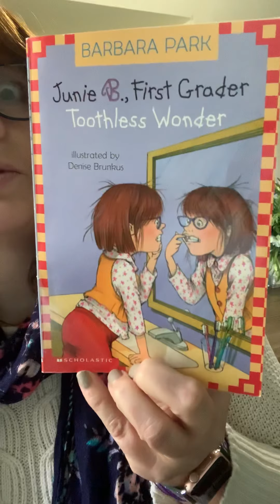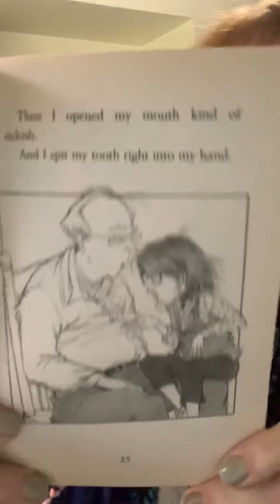Toothless Wonder, Chapter 3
Chapter 3, Ow!